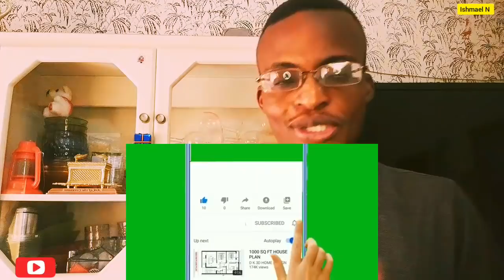DIVINE Relationship ☎️God's Angel Is Advicing HIM TO Rather Be With You💍❤✝️ Kingdom Spouse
IF YOU FEEL LED TO GIVE/DONATE IN THIS MINISTRY CHECK THE DETAILS BELOW: